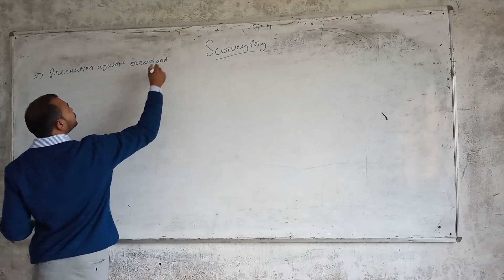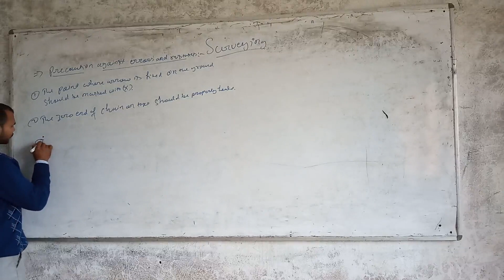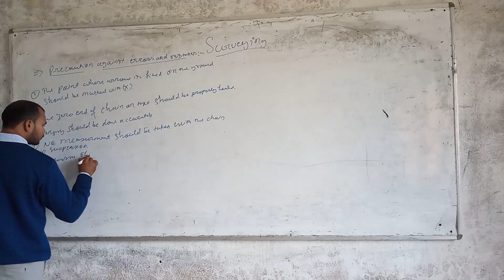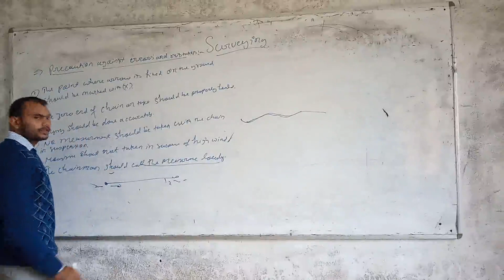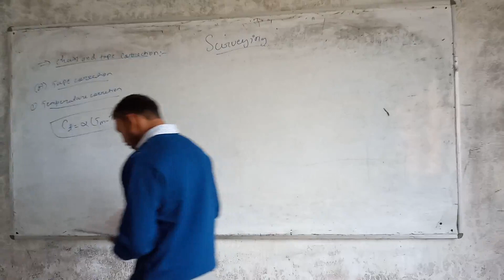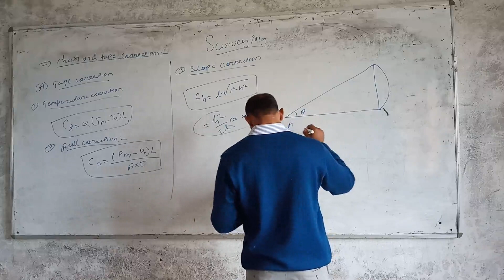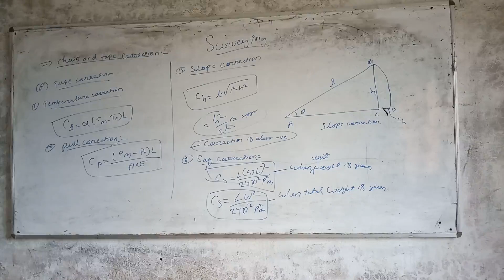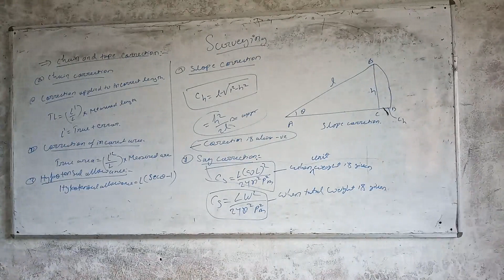Surveying dce 3rd 9 jan